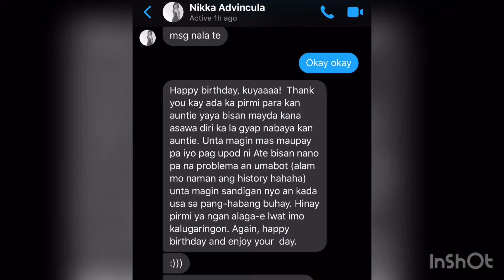Part 2 BIRTHDAY Greetings for my Husband | Arvin Advincula Bday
HAPPY BIRTHDAY Avin ko!

Title: Wander
Musician: @iksonofficial

Lovelots ♥️